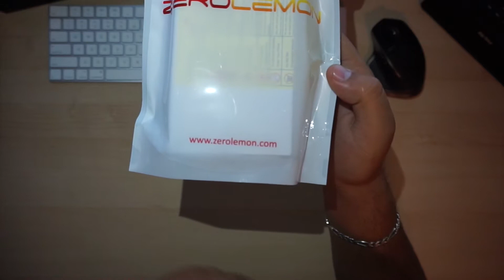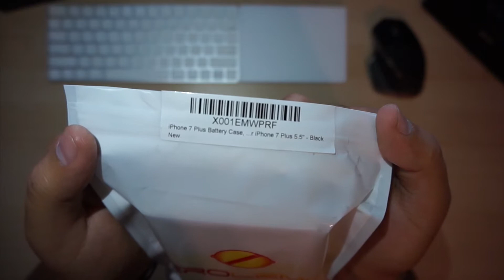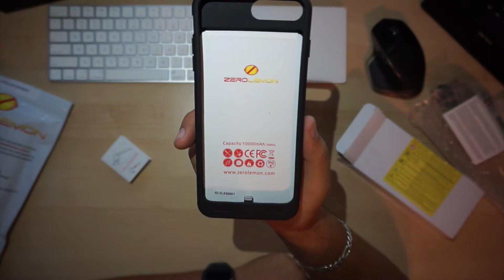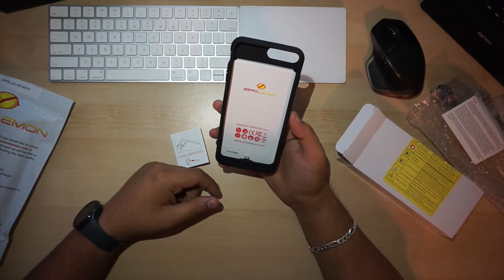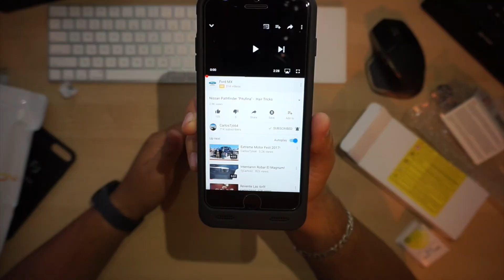ZeroLemon: iPhone 7 Plus 10,000mah Battery Case